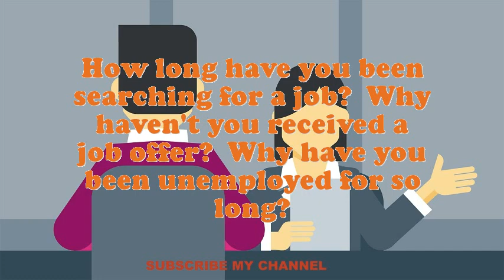Machine Operator Rebuilding Tyres interview questions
Interview Questions for Machine Operator Rebuilding Tyres.What are you doing if you worked as an Machine Operator Rebuilding Tyres?How prolonged do you plan to stay at company if offered the Machine Operator Rebuilding Tyres position?What are the potentials of an elegant Machine Operator Rebuilding Tyres?What extreme challenges presently do you think an Machine Operator Rebuilding Tyres is facing?Give me an example of a stressful condition for Machine Operator Rebuilding Tyres?